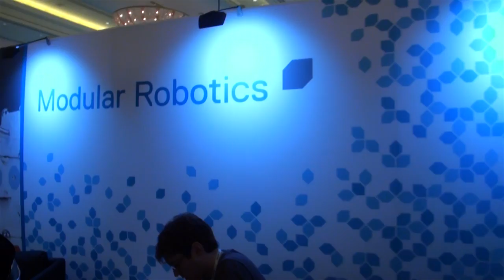Tinhte.vn - Trình diễn robot ráp từng khối Modular Robotics